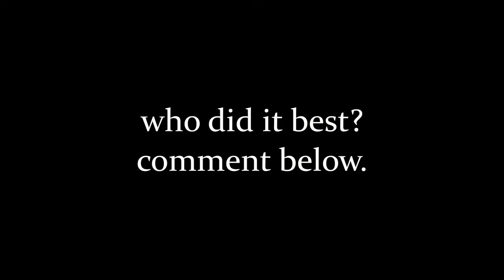Every Trevor Voice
Carlin's definitely best on this one.